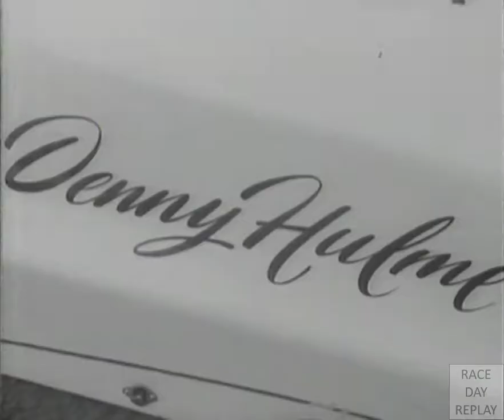Movietone - 1973 British Grand Prix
Copyright Associated Press